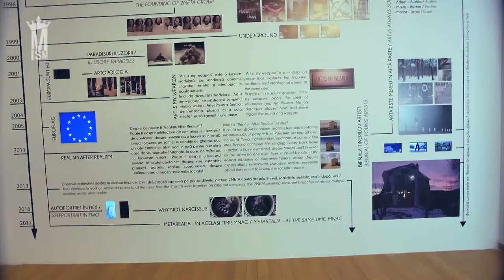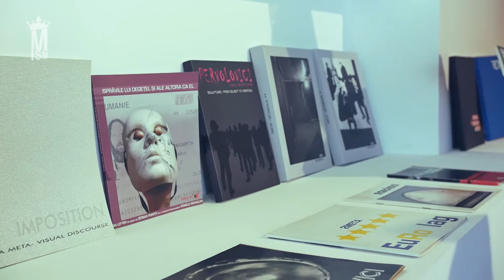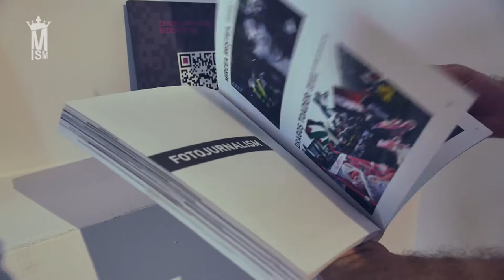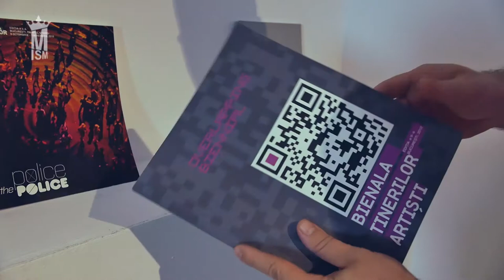2META: Romelo Pervolovici, Maria Manolescu - 100 de artiști contemporani români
Proiectul editorial „100 de artiști contemporani români” se poziționează ca promotor al artei vizuale contemporane românești, făcând focus pe artiști români contemporani care lucrează și creează în domenii (nelimitându-se la acestea) cum ar fi pictură, sculptură, noile media, performance, instalație, film, foto-video sau design.

Prin proiectul editorial „100 de artiști contemporani români”, promovarea artiștilor și producătorilor contemporani români din sectoare creative vizuale cât mai diverse, în online, aduce publicuri suplimentare semnificative, pe segmentul de vârstă tânăr.

Publicaţie culturală finanţată cu sprijinul Ministerului Culturii şi Identităţii Naţionale, în urma unui apel public de selecţie a revistelor şi publicaţiilor culturale, altele decât cele propuse de uniunile de creatori din România, membre ale Alianţei Naţionale a Uniunilor de Creatori, pentru anul 2017.